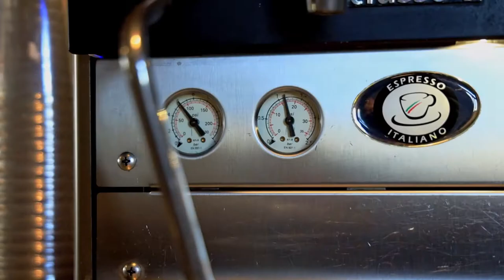Mochachino: Drink Process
Tik Tak Designs runs on coffee so we loved making this fun cinematic video for our local coffee shop's Instagram!

Need an awesome video to promote your business? Visit tiktakdesigns.com to get started!